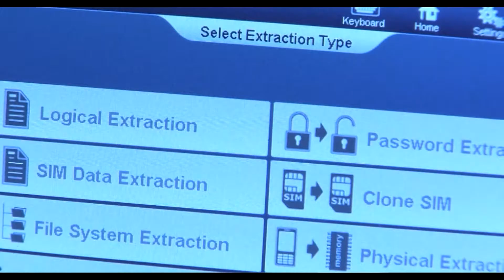THE COURT OF CASSATION REVERSED ANOTHER RULING ABOUT THE BYLOCK APP USERS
Turkey’s Court of Cassation’s 16th Penal Chamber reversed another ruling stating that downloading ByLock app is not enough as evidence to a crime and the owner of the phone has to be proved using it. The Court of Cassation’s 16th Penal Chamber ruled that in order to accept ByLock app as a proof of membership to an illegal organisation, the use of app, content of chat, and Historical Traffic Search (HTS) records need to be considered and the digital materials need to be analysed in detail. The Court of Cassation reversed the verdict of conviction of the Gaziantep Regional Court of Justice’s 4th Penal Chamber. The high court also issued a ruling stating that sending their children to a private school which was shut down with a government decree is not an evidence of one’s membership to an organisation either.